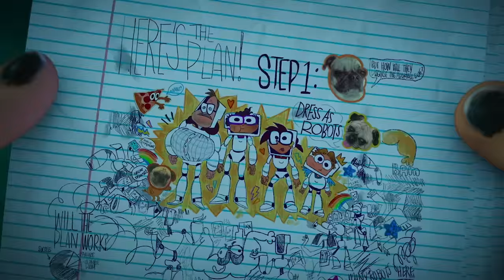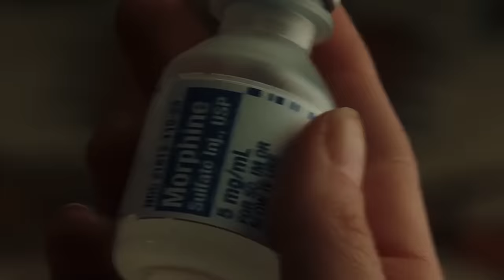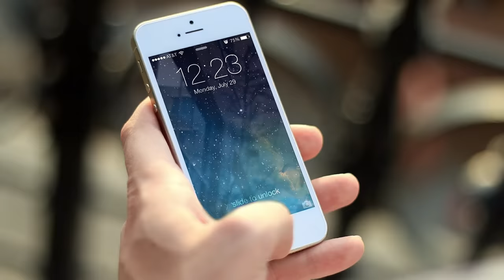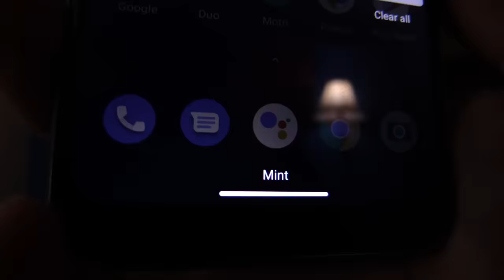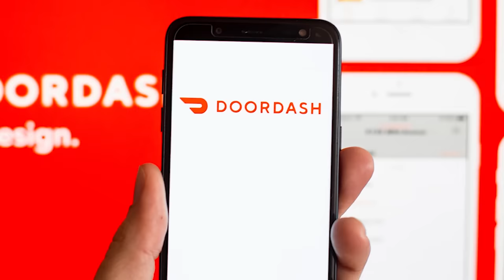Top 11 Movies Saved by the Ending - Nostalgia Critic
to cut your wireless bill to $15 a
month.

We've seen films that can be ruined by an ending, but how about films where they save the day?  Nostalgia Critic talks about the movies that would've been okay at best, but their final act makes them memorable as Hell!